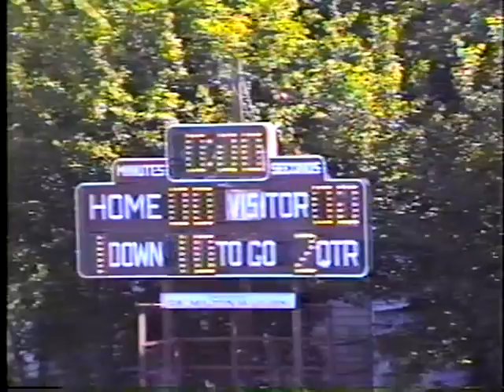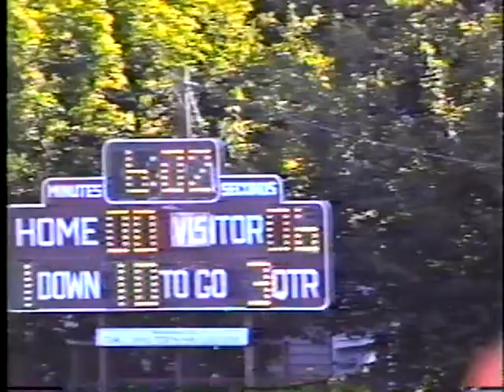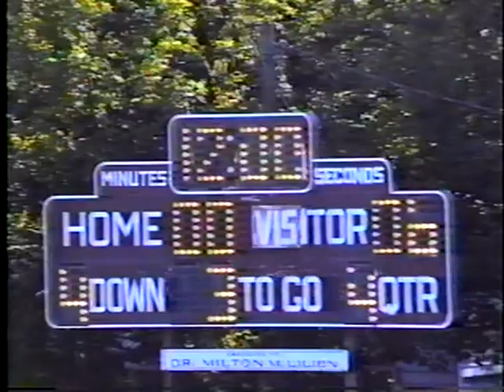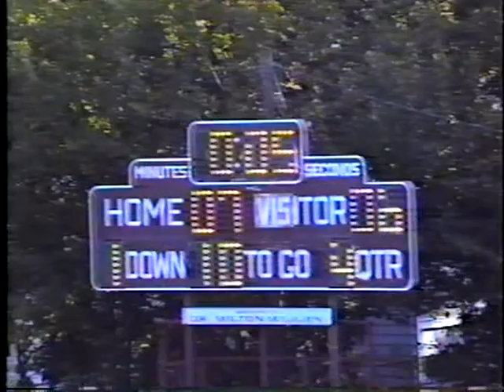Dayton vs.Hillside Junior Year1990